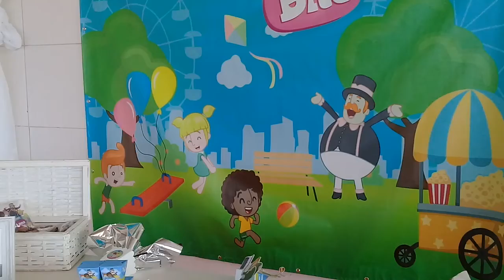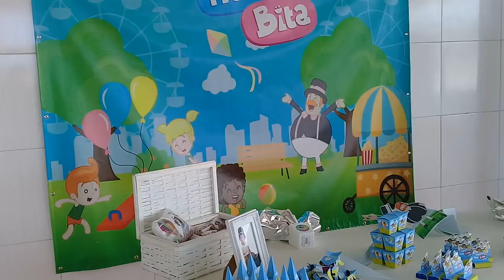(Sotero tv2) ESPAÇO TONI-SHOW! PRAZERES JABOATÃO DOS GUARARAPES PE BRAZIL.